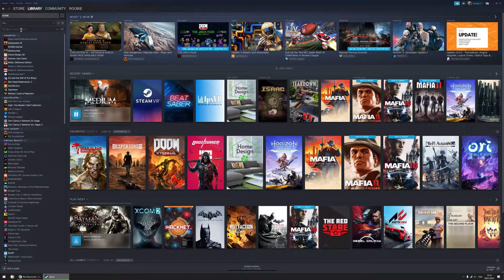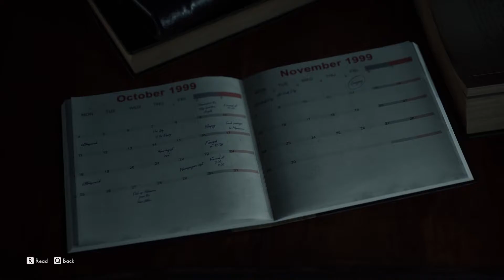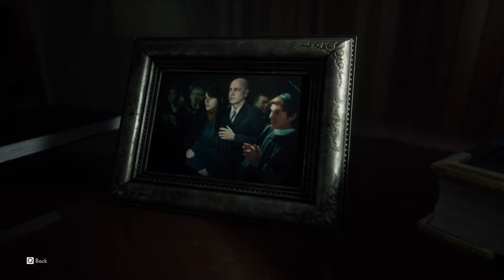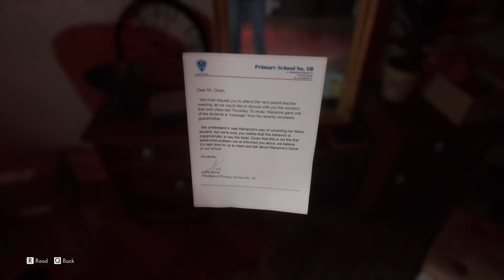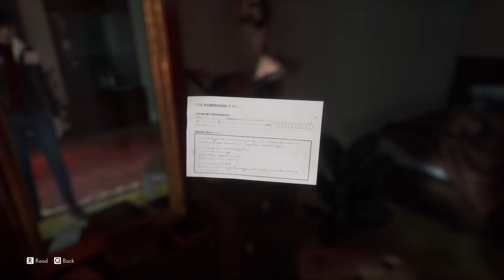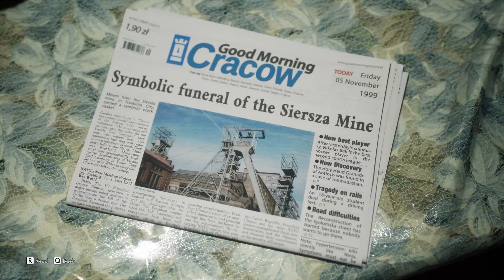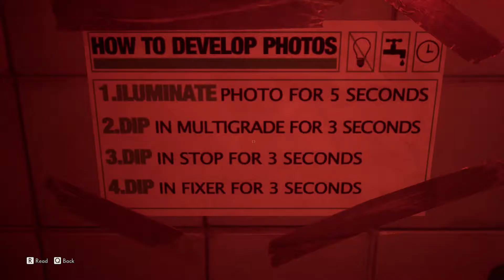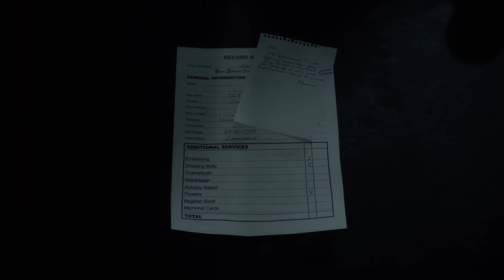Maximum Athmosphere Let's Play: "The Medium" Episode 1 (english)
Haven't heard anything about this game, stumbled over it on Steam and decided to give it a shot - have fun watching!